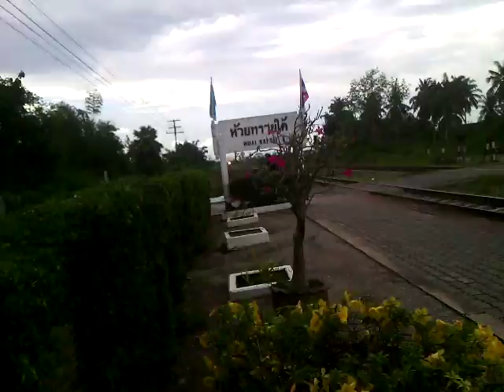รถเร็วขบวน 171 กรุงเทพ-สไหงโกลก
ผ่านสถานีห้วยทรายใต้ ตามหลังขบวน 251